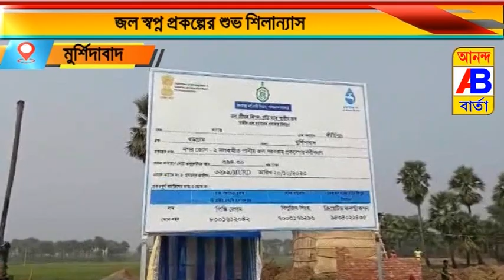জল স্বপ্ন প্রকল্পের শুভ শিলান্যাস